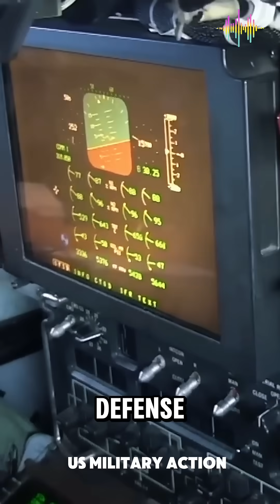Revealed: Why the President Will Never Fly in a B-2 Bomber!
The B-2 Spirit is a stealth bomber engineered for penetrating dense anti-aircraft defenses to deliver both conventional and nuclear payloads. Its design prioritizes stealth and offensive capabilities, lacking the necessary accommodations for presidential transport.